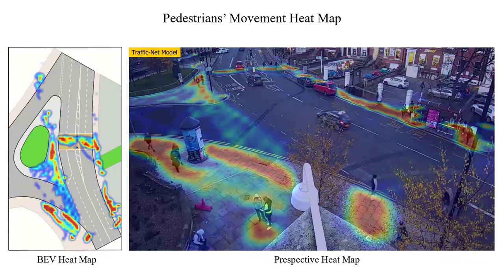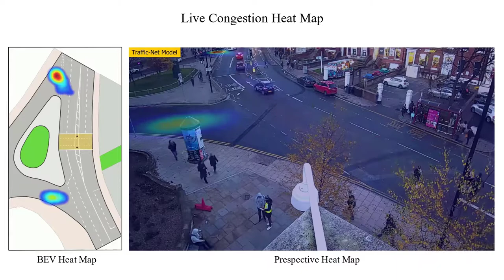3D-Net: Monocular 3D object recognition for traffic monitoring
Finally, our extensive research for 3D vehicle/pedestrian detection and interactions is out + the SOURCE CODE (provided on 02/05/2023)!
We expect a high level of interest, especially from the ComputerVision, DNN, VehicleAutomation, and ITS research community. Open Access Article

Thanks to my amazing co-authors Mohsen Azarmi and Farzam Mohammad Pour for their great contributions.